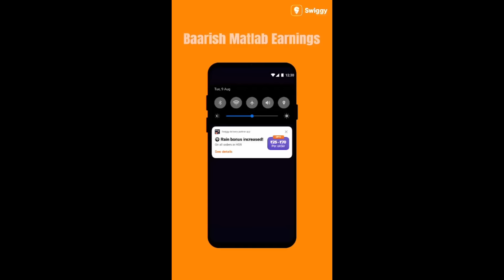వర్షంలో తడిచిన, నీటిలో మునిగిన, మ్యాన్ హోల్ లో పడిన, కుక్క కరచిన... ఆ కష్టజీవి Plight of gig workers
Govt to extend social security to gig workers through e-Shram
India’s gig economy is rapidly expanding but most workers are undocumented and not covered by any welfare programme
The government will open its e-Shram portal, a national informal workers’ database, to gig and platform workers, which will give them access to federal social-security schemes, Union labour and employment minister Mansukh Mandaviya said on Sunday.
The labour ministry will ask aggregators and platform-running firms to ensure registration of all gig workers in the portal. “An online window will be made available to aggregators to ensure a smooth and efficient registration process,” Mandaviya said after chairing a review meeting on gig workers.